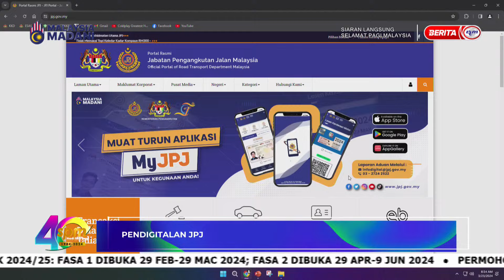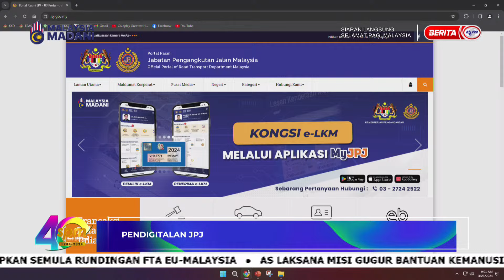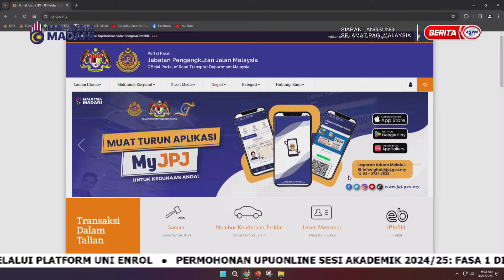23 MAC 2024 – SPM - PENDIGITALAN JPJ